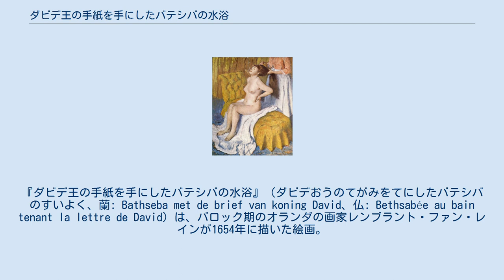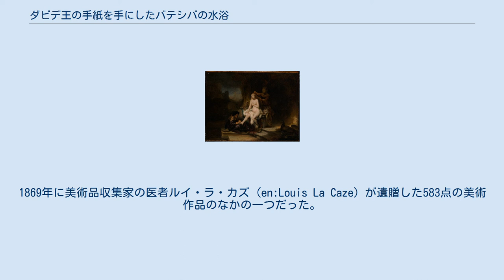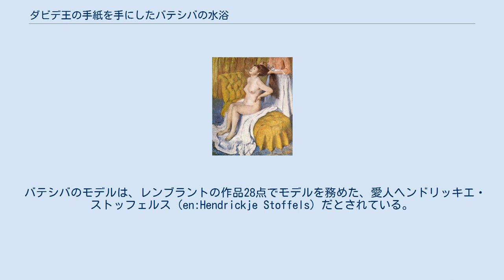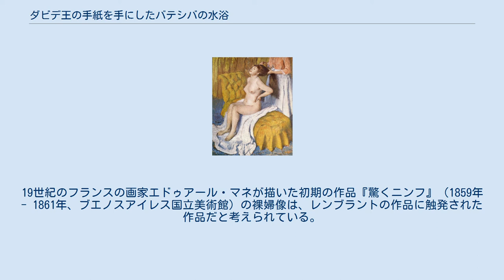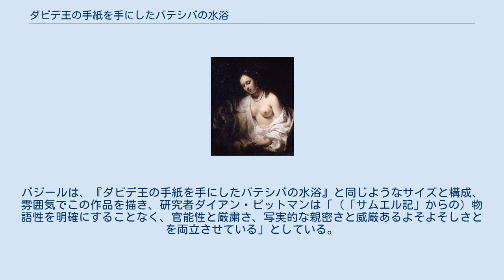ダビデ王の手紙を手にしたバテシバの水浴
レンブラント・ファン・レインの作品
『ダビデ王の手紙を手にしたバテシバの水浴』（ダビデおうのてがみをてにしたバテシバのすいよく、蘭: Bathseba met de brief van koning David、仏: Bethsabée au bain tenant la lettre de David）は、バロック期のオランダの画家レンブラント・ファン・レインが1654年に描いた絵画。
『旧約聖書』「サムエル記」の、イスラエル王ダビデとヒッタイト人ウリヤの妻バテシバとのエピソードを描いた官能的な作品である。
「サムエル記」では、水浴中のバテシバを見染めたダビデが強引に関係を持ってバテシバを妊娠させたとなっている。
そしてダビデは、人妻を妊娠させたという自身が犯した罪を隠してバテシバと結婚するために、バテシバの夫ウリヤを戦地へと赴かせ、将軍に対してウリヤを敵地に置き去りにして殺させるように命じた。
 ダビデが水浴中のバテシバを覗き見るというエピソードは、それまでも多くの画家が作品に描いたモチーフだった。
レンブラントはこの作品でバテシバを、大きな筆使いで厚みある色使いで表現することによって、それまでの作品とは異なる、絵画的かつ官能的な作品に仕上げている。
 『ダビデ王の手紙を手にしたバテシバの水浴』は、パリのルーヴル美術館が所蔵している。
1869年に美術品収集家の医者ルイ・ラ・カズ (en:Louis La Caze) が遺贈した583点の美術作品のなかの一つだった。
イギリス人美術史家ケネス・クラークはこの作品を「レンブラントが描いた裸婦画の最高傑作」と高く評価している。
バテシバの内面の道徳的葛藤を描き出したとして「西洋絵画の到達点の一つ」ともいわれている。
 『沐浴するバテシバ』（1643年） レンブラント メトロポリタン美術館（ニューヨーク） 「サムエル記」 (11:2-4) に、イスラエル王ダビデが宮殿の屋上から水浴する一人の女性を見染めたという記述がある。
後にダビデがその女性について側近に尋ねたところ、軍人エリアムの娘でヒッタイト人ウリヤの妻バテシバであるという応えがかえってきた。
ダビデは伝令にバテシバを連れてくるように命じて強引に関係を持ち、その結果バテシバはダビデの子を妊娠してしまう。
ダビデはバテシバと結婚するために、夫ウリヤを戦場に置き去りにして、敵にウリヤを殺させた。
 『ダビデ王の手紙を手にしたバテシバの水浴』以前の絵画では、屋外で侍女にかしずかれながら沐浴するバテシバを描いた作品がほとんどだった。
遠景には塔があり、その屋上にはダビデと思しき小さな人物像と、ときにはダビデの側近の二人の臣下が描かれていた。
レンブラントがこのような構成でバテシバを描いた作品として、1643年の『沐浴するバテシバ』がある。
しかしながら、『沐浴するバテシバ』より後に描かれた『ダビデ王の手紙を手にしたバテシバの水浴』では、ダビデやダビデの伝令をはじめ「サムエル記」のエピソードを連想させるものはほとんど描かれてはおらず、「サムエル記」自体には直接の記述がないダビデからの手紙と、足を拭いている侍女だけが、この女性がバテシバであることを物語っている。
レンブラントはバテシバを暗喩的、象徴的に描いているのである。
その結果、『ダビデ王の手紙を手にしたバテシバの水浴』は『沐浴するバテシバ』と違って、より直接的なエロチシズムを帯び、この作品の鑑賞者がバテシバを覗き見たダビデその人であるかのような印象をもたらしている。
 『ダビデ王の手紙を手にしたバテシバの水浴』でバテシバは等身大で描かれており、それまでの作品とは違ってバテシバが画面のほとんどを埋め尽くす構成になっている。
この作品が依頼主からの注文によるものなのか、レンブラントが私的な理由で描いたのかは伝わっていない。
いずれにせよ、レンブラントの弟子ウィレム・ドロステが同じ1654年に描いた『ダビデ王の手紙を持つバテシバ』（ルーヴル美術館所蔵）と、何らかの関係があるといわれている。
 『ダビデ王の手紙を持つバテシバ』（1654年） ウィレム・ドロステ ルーヴル美術館 「サムエル記」のバテシバのエピソードを連想させる象徴物はほとんど描かれていないが、この作品がまったく別の主題を描いているとされることはまずない。
バテシバは手紙を読むことがほぼ不可能な場面に描かれている。
暗い背景は時間...